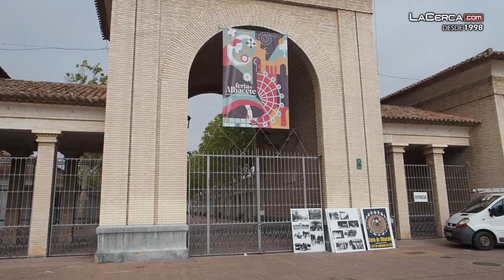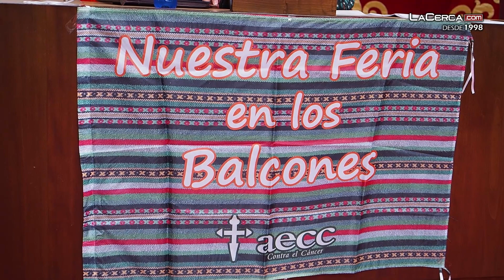Nostalgia y la tristeza de los albaceteños al no poder celebrar la Feria de Albacete 2020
🔴MÁS INFORMACIÓN - La pandemia del coronavirus ha obligado a cancelar la Feria de Albacete 2020 que se celebra del 7 al 17 de septiembre en honor a la Virgen de los Llanos, y está declarada de Interés Turístico Internacional